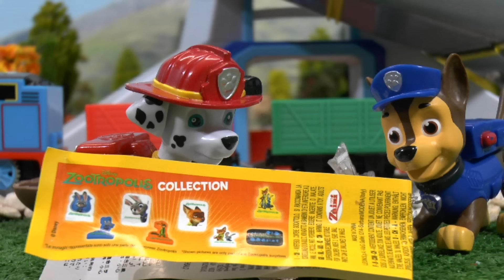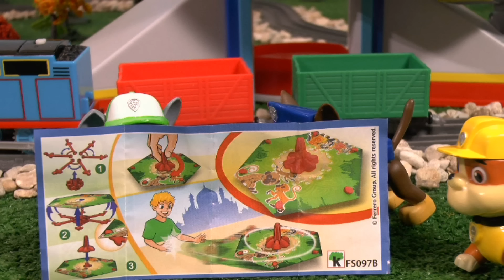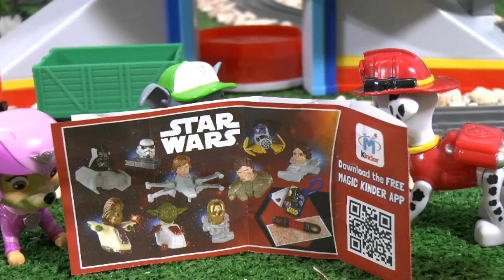Stop Motion Toy Story with Paw Patrol Pups